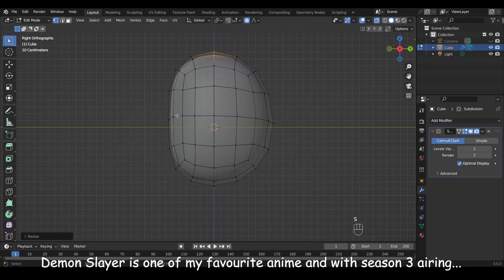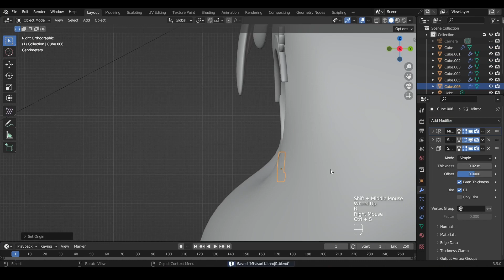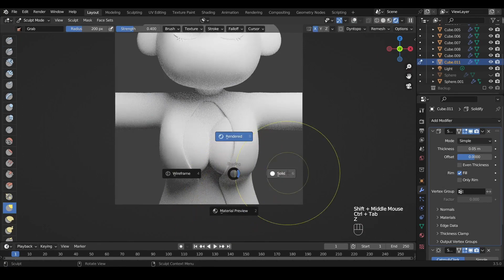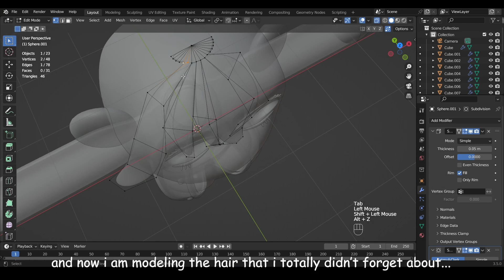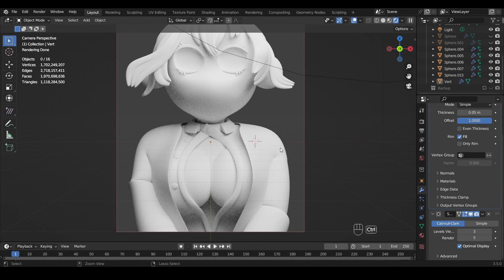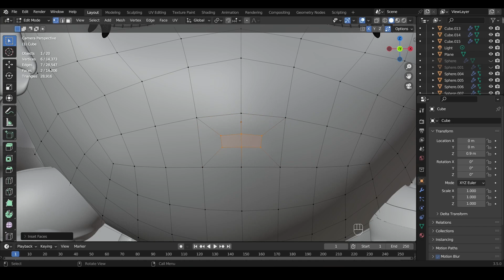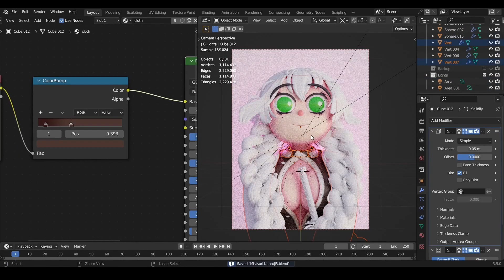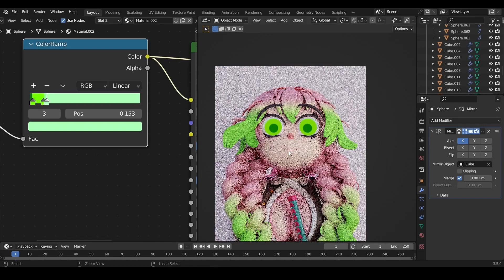How to create Mitsuri Kanroji from Demon Slayer in Blender - Process Video and Breakdown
Mistsuri Kanroji  from Demon Slayer stylized character illustration process video on modeling, shading and lighting. I hope you like it.